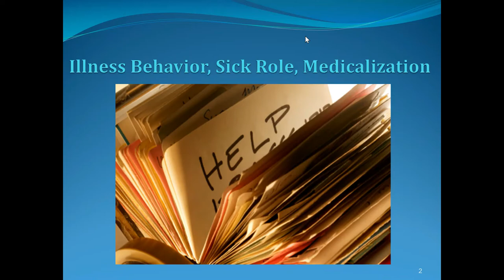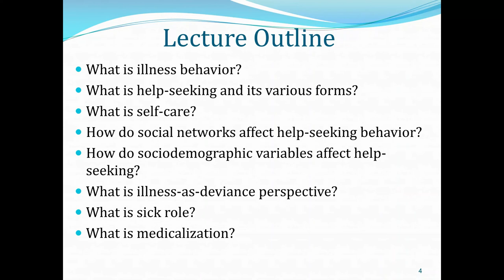Medical Sociology Module 08 Illness Behavior: Outline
This video recording introduces major questions that the lecture on illness behavior aims to address.